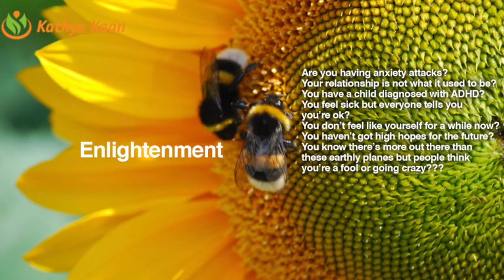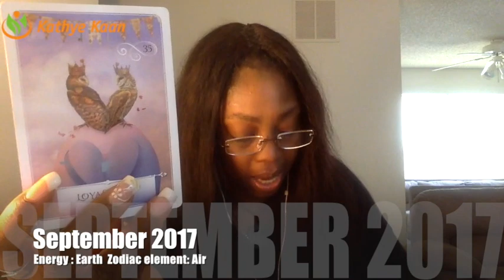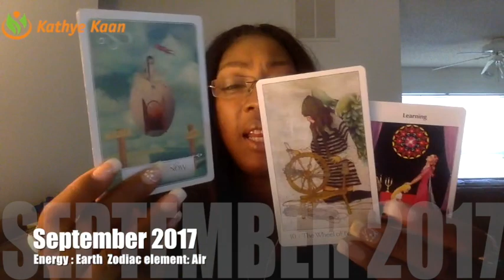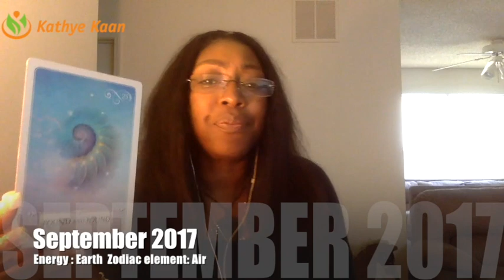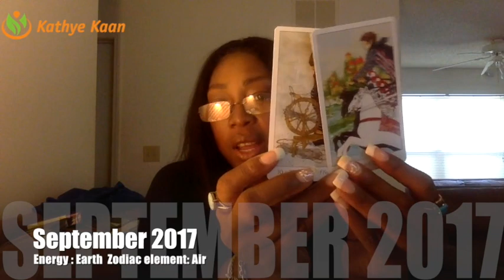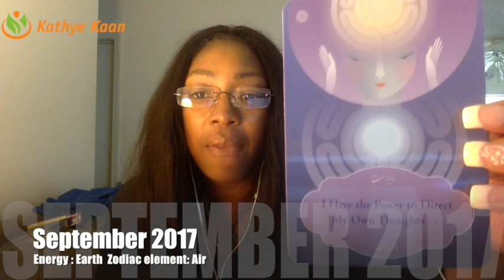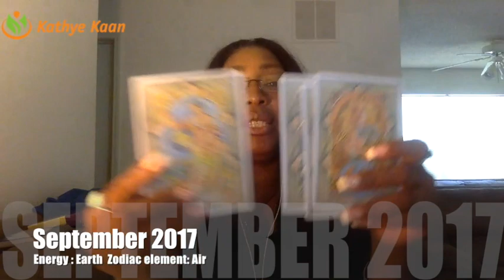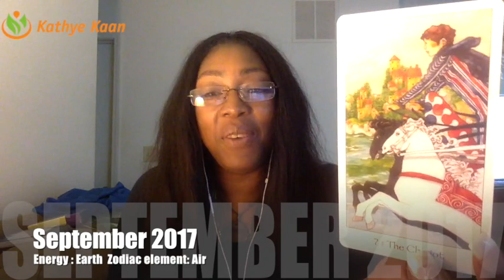TAURUS SEPTEMBER 2017 💝WHATEVER THAT WAS STOLEN WILL BE RETURNING